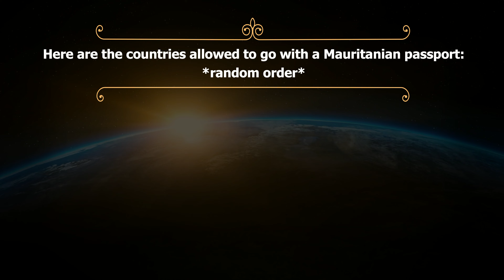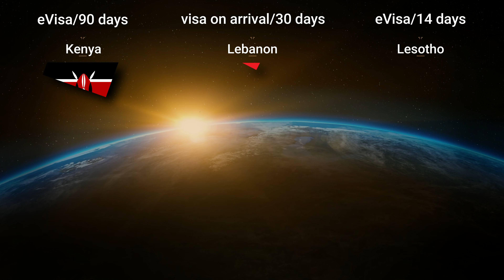Countries that i can travel to with a Mauritanian passport in 2022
In this video we will get to know about the countries that you can travel to with a Mauritanian passport in 2022.

The Mauritanian passport is ranked 158 in the world, you can travel to 57 countries of which you only need a passport among them are those who the Mauritanian can travel to without a VISA but after reaching one of its border crossings he will be required to extract the VISA to be able to enter it, as for the method by which the VISA is extracted it differs from country to country but in general there will be offices dedicated to this operation, whether at the airport, the land crossing, or the sea crossing.
When any changes happen or some countries have been added, I will upload a new video for you.
My greetings.